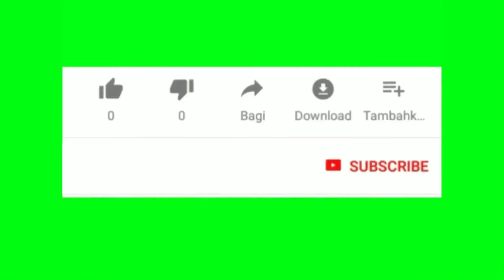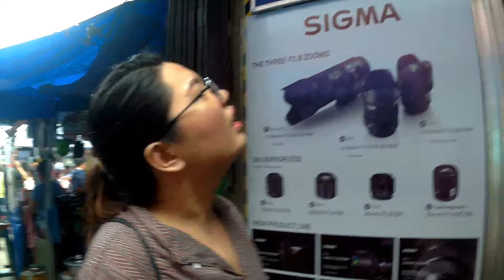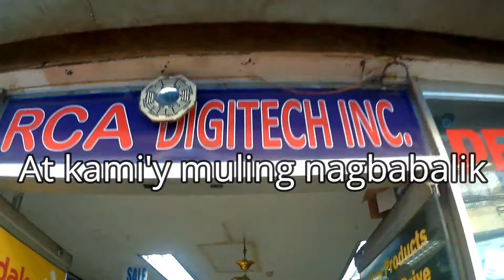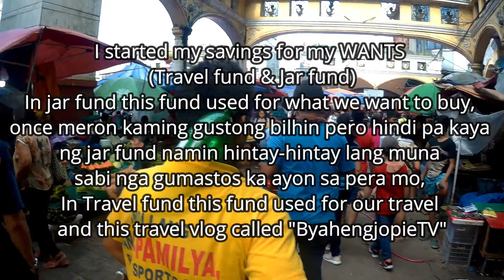VLOG#51 // UPGRADING MY ACTION CAMERA // SJCAM TO GOPRO HERO 7 BLACK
The long wait is over! grabe subra akong natuwa kasi ung gustong-gusto kung bilhan nasa kamay ko na. Almost 6months ko tong pinag ipunan and atlast!!! nabili ko narin. Upgrading my action camera from sjcam5000 x elite to Gopro Hero 7 Black grabe subrang BLESSED ako and SATISFIED to the max.